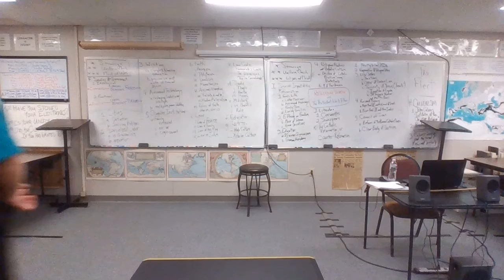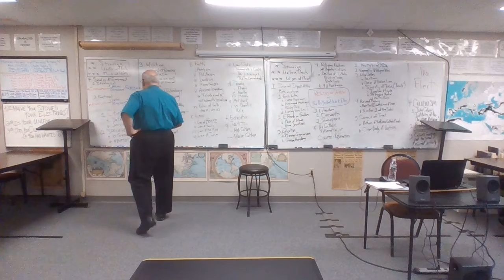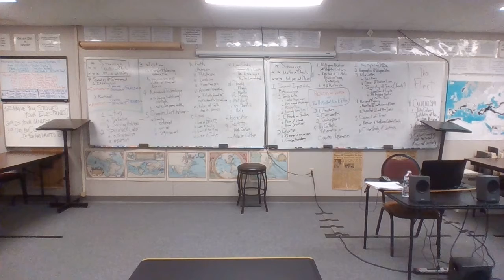21-22 ANC 9 10-26-21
Four of the Five Qualities of Civilization:
     Cities
     Specialized Workers
     Writing
     Advanced Technology